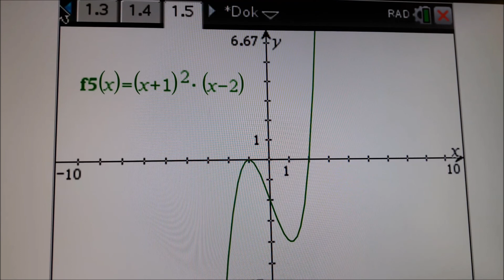Funktionsuntersuchungen 1- Markante Punkte von Funktionsgraphen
Achsenschnittpunkte, Extrempunkte Wendepunkte